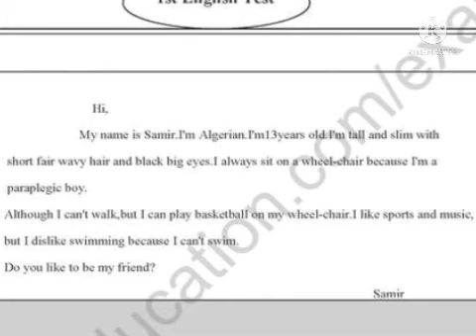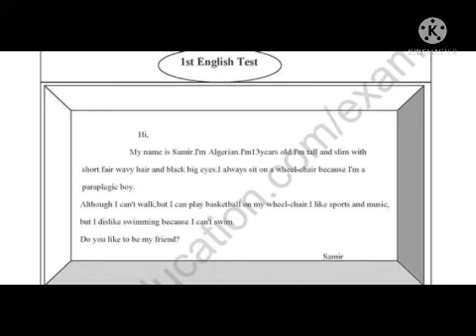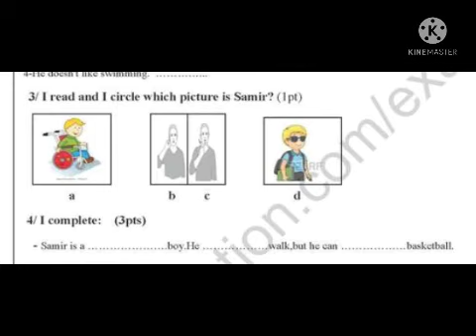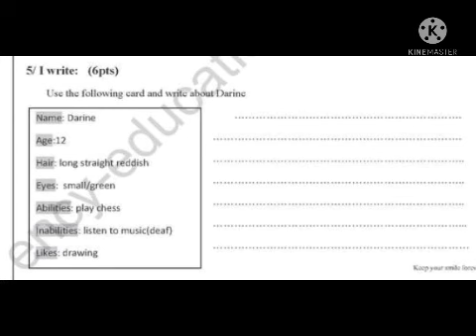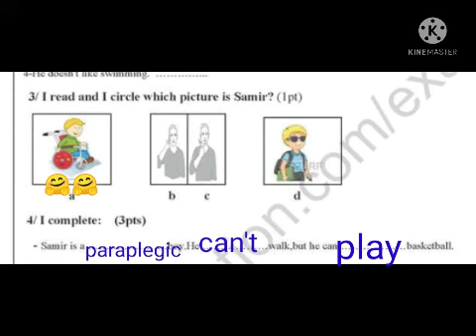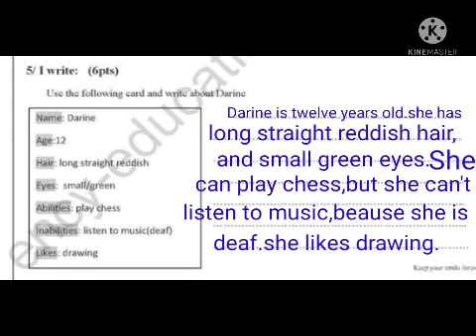فروض الفصل الاول محلولة لتلاميذ السنة الثانية متوسط لغة انجليزية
اختبارات الفصل الاول محلولة لتلاميذ السنة الثانية متوسط لغة انجليزية